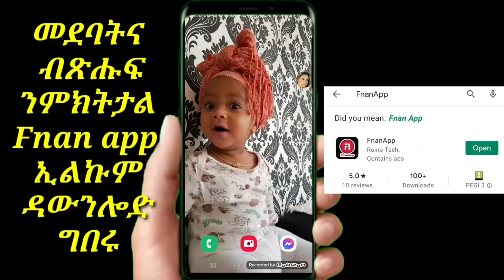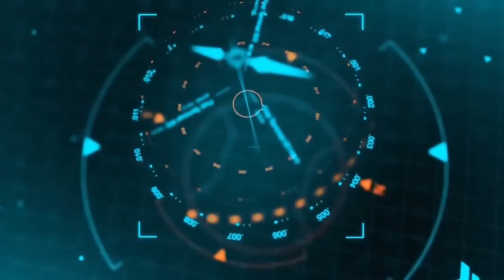ቅንጥብጣብ ስፖርት ምስ ክብረኣብ